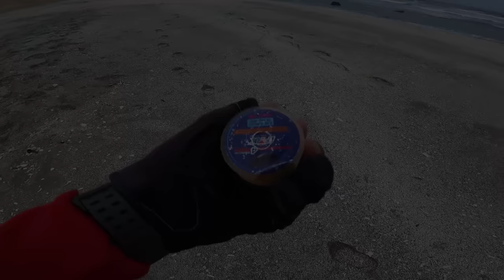Corvinazas en la orilla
Pensamos que el día seria muy escaso en capturas, cuando de pronto vimos algunos piqueros lanzándose cerca de la orilla, lo tomamos como una señal, asi es que bajamos rapidamente al punto, y en el primer lance de nuestro amigo Eddy Corvina!!!
EQUIPO UTILIZADO:
Caña: MGX TITANIUM 20-60
Carrete: MGX LOMAS CX 4.0
Multifilamento: KAIRIKI 0.18 de 4 hebras
Leader: flurocarbono 0.50 mm
Si recién inicias en este mundo de pescar con señuelo te recomiendo primero darle un vistazo a nuestra lista de reproducción:
APRENDE LO BASICO: